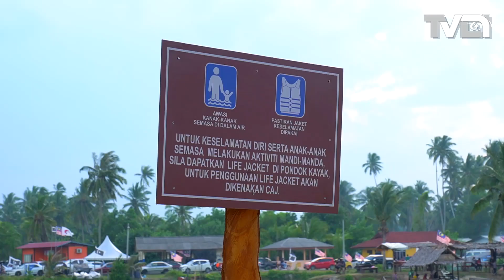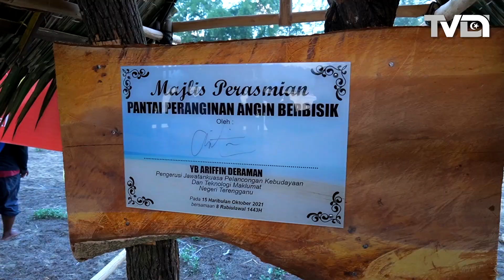PANTAI ANGIN BERBISIK LOKASI TERBAHARU PERCUTIAN KELUARGA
Pantai Angin Berbisik diisytiharkan sebagai lokasi peranginan keluarga dan produk pelancongan terbaharu berteraskan komuniti yang utama di negeri ini.